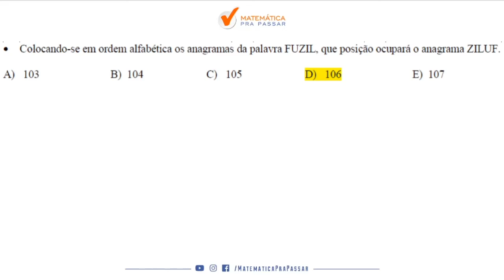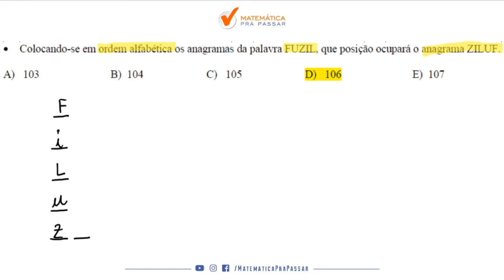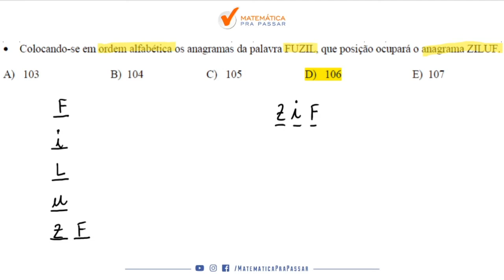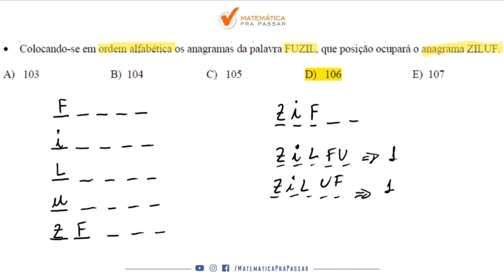Caiu na ESA 2014/2015 Análise Combinatória